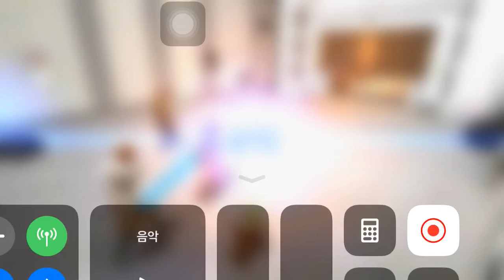JKRevan + JKAnakin vs DRevan + DMalak